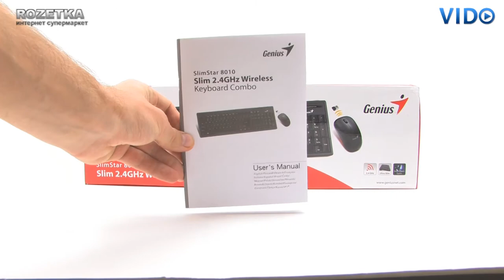Комплект Genius SlimStar 8010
Видеообзор комплекта аксессуаров для компьютера Genius SlimStar 8010.